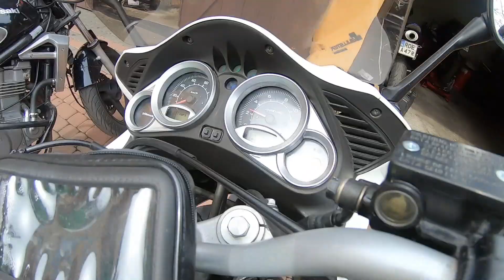Honda Varadero 125, zawieszenie, opony, przegląd.